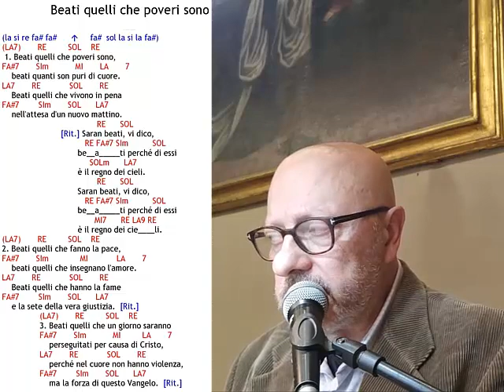Beati quelli che poveri sono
(la si re fa# fa#           fa#  sol la si la fa#)
(LA7)       RE         SOL    RE
 1. Beati quelli che poveri sono,
FA#7       SIm           MI       LA       7
    beati quanti son puri di cuore.
    Beati quelli che vivono in pena
FA#7        SIm       SOL      LA7
    nell'attesa d'un nuovo mattino.

               RE      SOL
 [Rit.] Saran beati, vi dico,
           RE FA#7 SIm          SOL
        be__a_____ti perché di essi
             SOLm      LA7
        è il regno dei cieli.
                RE      SOL
        Saran beati, vi dico,
               MI7      RE LA9 RE
        è il regno dei cie____li.

2. Beati quelli che fanno la pace,
    beati quelli che insegnano l'amore.
    Beati quelli che hanno la fame
    e la sete della vera giustizia.  [Rit.]

3. Beati quelli che un giorno saranno
    perseguitati per causa di Cristo,
    perché nel cuore non hanno violenza,
    ma la forza di questo Vangelo.  [Rit.]